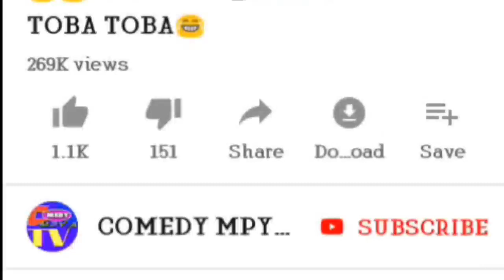😁😁DOGO SELE_ KAMA ANABISHA SIYO MKOJO MWAMBIE ANYWE😀😀ANKOO ZUMO NA STEVE MWEUSI